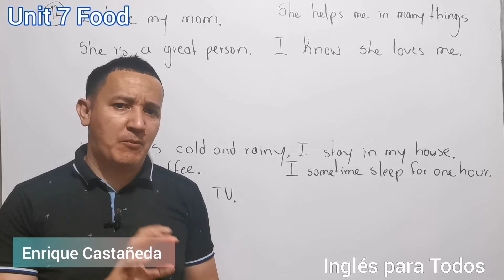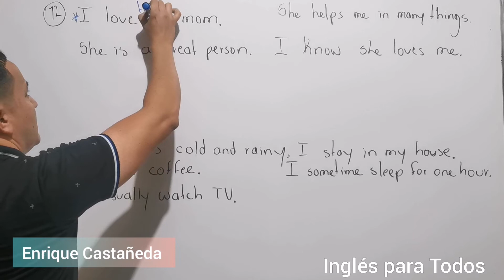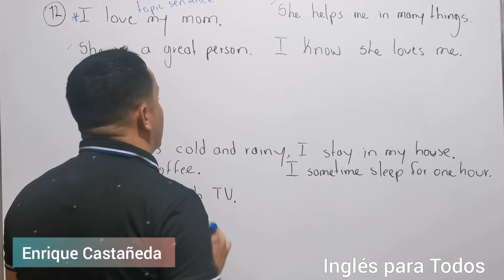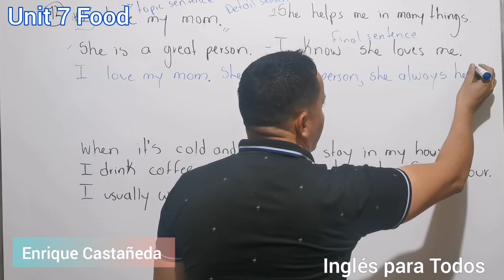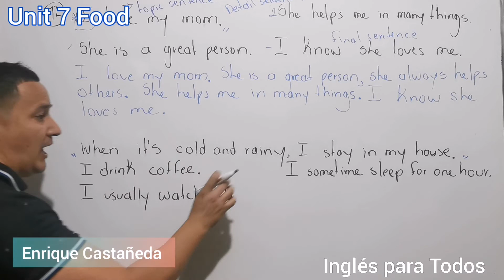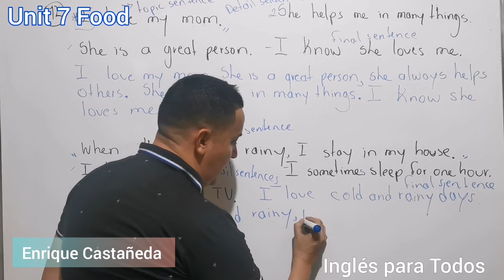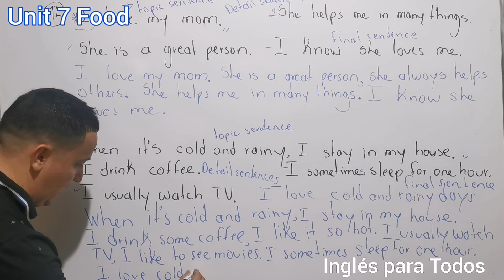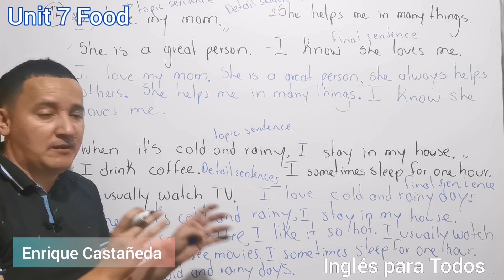PARAGRAPH. PARRAFO. MY ENGLISH WORLD 1. CLASE 54.